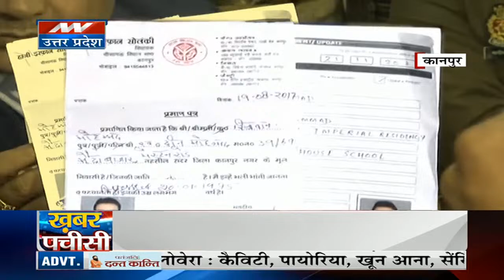Uttar Pradesh: नागपुर को पीएम मोदी ने दी सौगात, वंदे भारत और मेट्रो को दिखाई हरी झंडी। UP News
News State Apps डाउनलोड करें:
Download Android and iOS Apps for more updates: